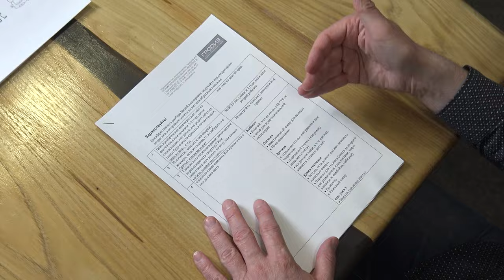3+1 = из ПРОБЛЕМНОЙ планировки в гармоничную для жизни | ЖК “HOMECITY”, Москва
В этом видео я разбираю планировку в Москве для семьи из трёх человек и бабушки, которая приезжает в гости на выходные. Заказчики оставили свой обширны список пожеланий. Приведу некоторые - это кабинет, вместительный шкаф для книг, в спальне расположить большой шкаф для одежды, телевизор необязательно, а в детской гармонично разместить два стола - для уроков и творчества, и спортивный уголок. Остальные пожелания заказчика вы узнаете в этом выпуске. Давайте посмотрим, что получилось!

Важность ИДЕИ в ИНТЕРЬЕРЕ - ЛАЙФХАКИ, как создать идею дизайна ВНЕ ВРЕМЕНИ и в нём хотелось бы жить!

Подробнее смотрите в видео:

00:00 Анонс
00:20 Пожелания заказчика
03:56 Исходная планировка. Проблемы.
06:52 Мой вариант: прихожая
08:16 Расстановка мебели
11:26 Детская комната
12:03 Спальня для родителей
13:08 Ванные комнаты